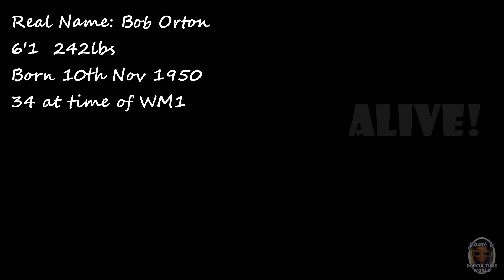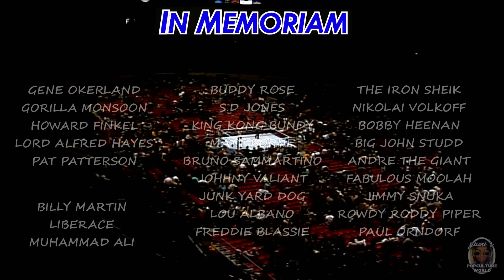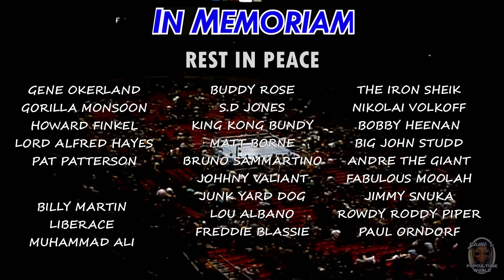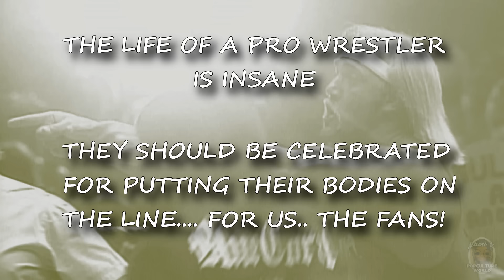WrestleMania1 1985 - All WWE SuperStars Dead Or Alive 2024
Which Wrestler Did You love?? Who Did You Hate?? Are They Still Alive??
Who's Passing Is The Most Tragic?? Who Do You Miss Most??

Was HULK HOGAN Really The KING Of 80's WWE Or Overrated?

We Love Pop Culture & Everything WWE And Want To Share That Love
The GOOD, BAD & UGLY!
0:00 Start!
0:14 Ready?
0:37 Match1. Tito Santana vs The Executioner
2:04 Match2. King King Bundy vs S D Jones
4:10 Match3. Matt Borne vs Ricky Steamboat
5:38 Match4. David Sammartino vs Brutus Beefcake
8:23 Match5. Greg Valentine vs Junkyard Dog
9:49 Match6. Windham & Rotundo vs Volkoff & Sheik
13:53 Match7. Andre The Giant vs Big John Studd
15:59 Match 8. Leilani Kai vs Wendi Richter
18:45 Match 9. All Officials & Celebrities
23:33 Match 9. Hulk Hogan & Mr T vs Roddy Piper & Paul Orndorff
27:20 Match9. Wait There's More!
27:36 In Memoriam
28:16 Outro & Credits